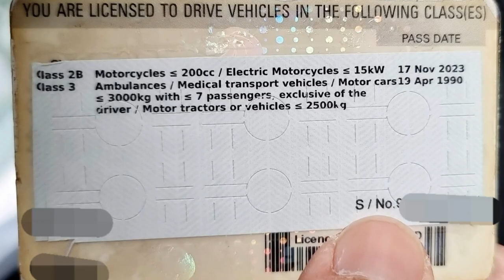My Motorbike Vlog 001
This is the first vlog on my motorbike journey since I passed my class 2B motorcycle license in Nov 2023. I have been driving for the past 34 years and have always wanted to legally ride a motorcycle. Finally at age 53, I got my first motorbike license.